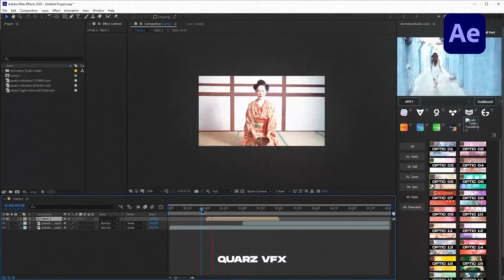Light Leaks Transitions | After effects templates free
Project features:
Animation Studio Extension
Several Unique Categories
No holders needed
Works with After Effects CC2020 and higher
For Photo and Video
Works with any FPS and Resolution
Optimized for M1
Apply a Transition in one Click
Price Includes:
Transitions package
Online Support
Detailed Video Tutorial
Handy Extension

✪✪✪✪ Instructions ✪✪✪✪
1) Extract the template File using Winrar
2) Replace my logo with your logo
3) Edit the text to your liking
4) Render and Enjoy!

free aedownload,
vfxdownload,
aedownload,